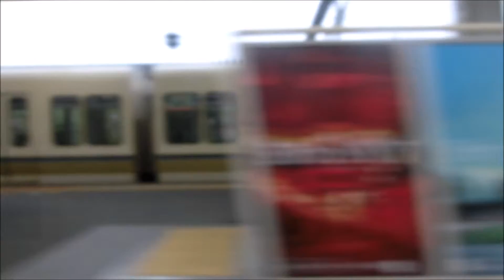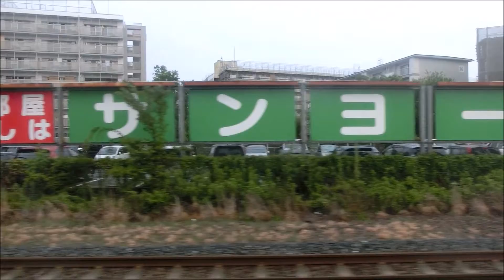大和路線 始発の快速・JR難波行き車窓＠奈良～新今宮